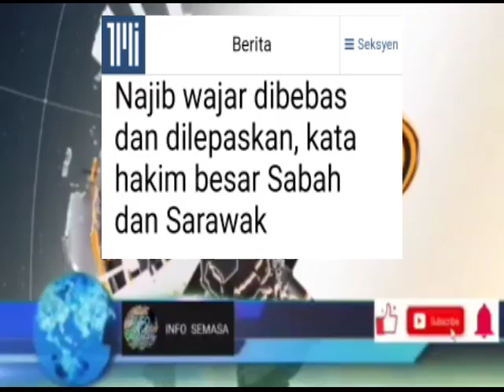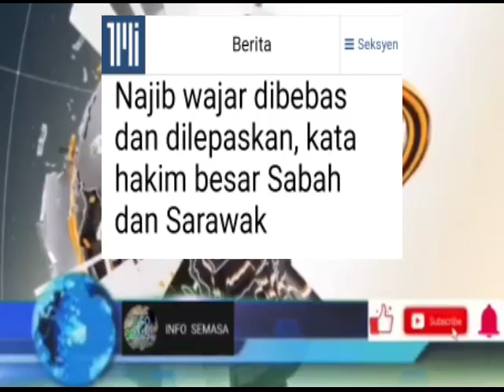TERGEMPAR! BARU DIUMUMKAN NAJIB AKHIRNYA DIBERI 1 LAGI PELUANG?